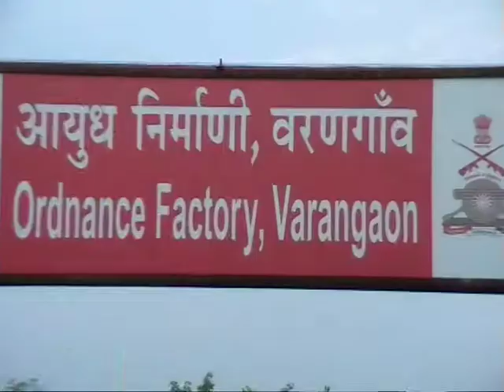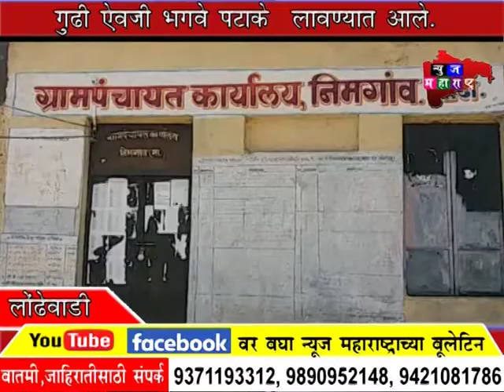NEWS MAHARASHTRA FINAL NEWS 21 MARCH 2018